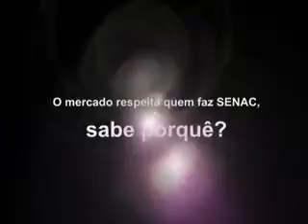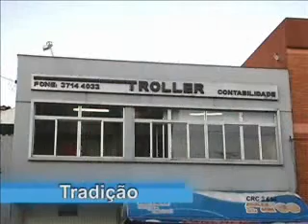Pessoas & Negócios 18_08 parte 1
No programa Pessoas e Negócios desta quarta-feira, dia 18 de agosto, Tony Ademo entrevista o proprietário da CBM Material Elétrico, Marcos Mallmann.